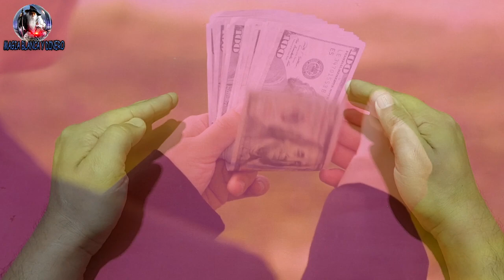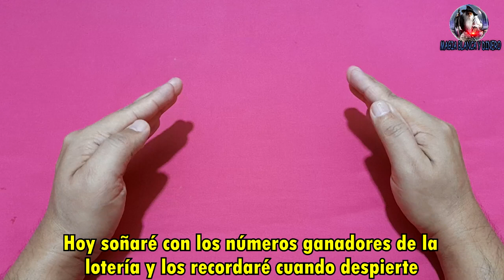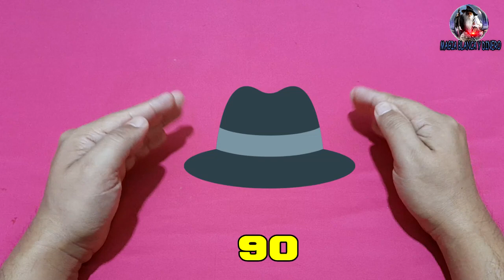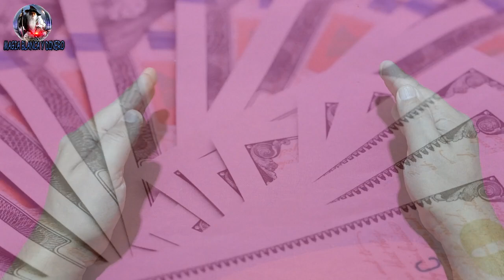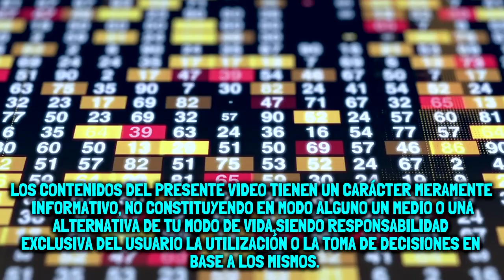Como saber que numeros elegir para ganar la loteria